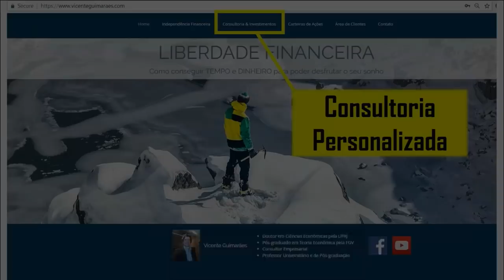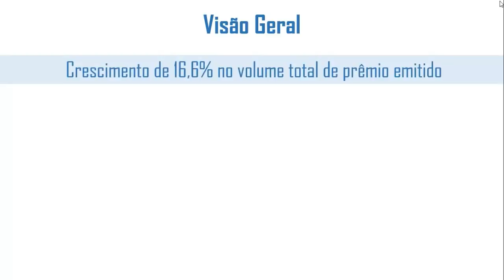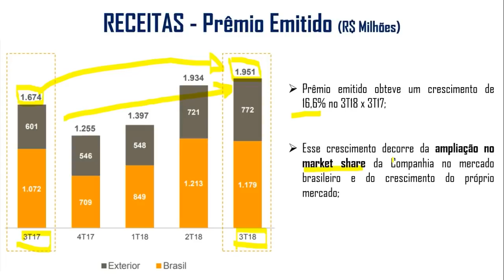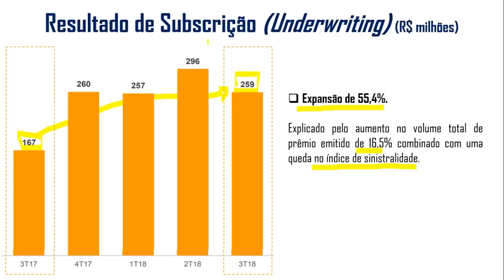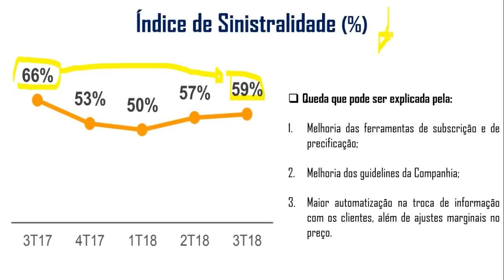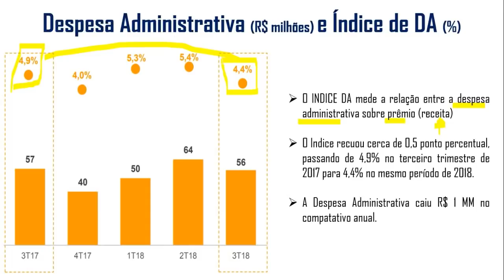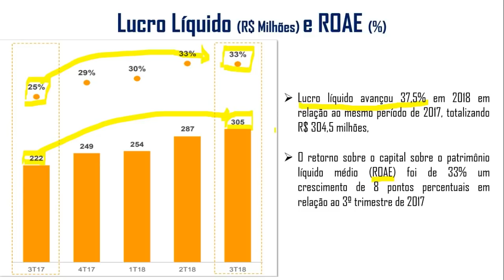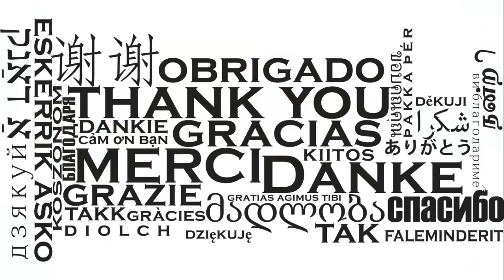IRB - Resultados Trimestrais 3T18